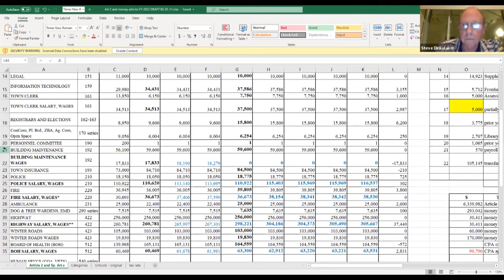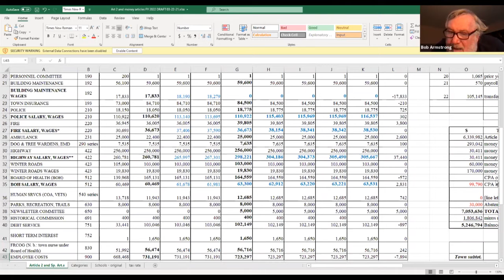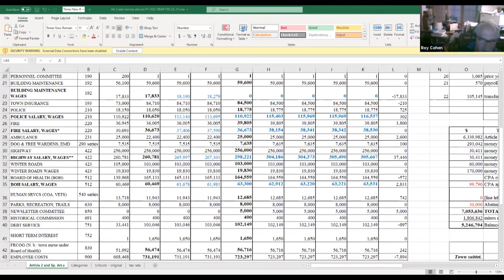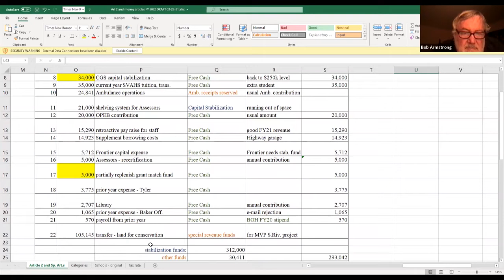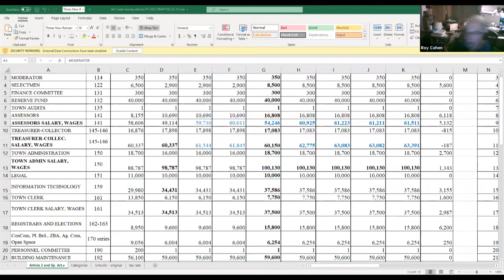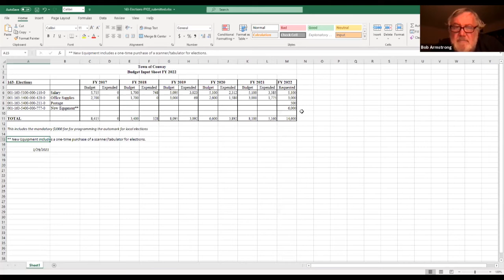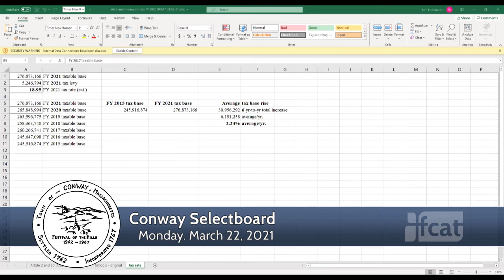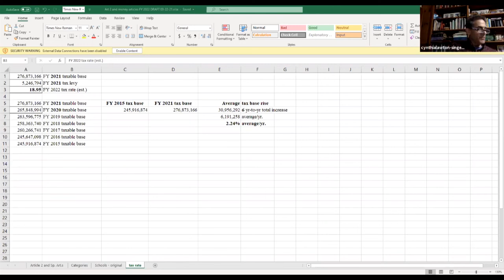Conway Selectboard -- March 22, 2021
The regular meeting of the Conway Selectboard. Recorded March 22, 2021 via Zoom techology